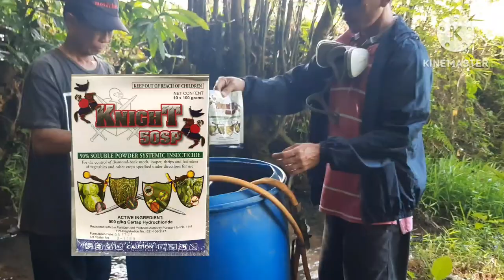Anong insecticide at fungicide ang gagamitin sa first shot (13dafi)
sharing my first shot on 13days flower of mango.